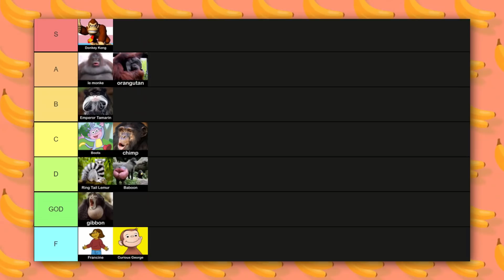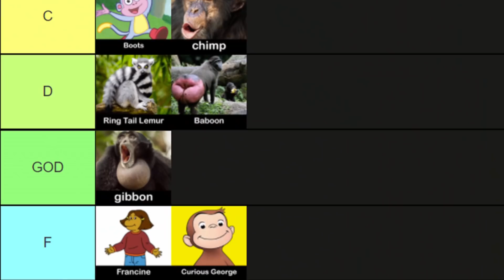Creating the Ultimate Monke in Spore.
Monke. What does it mean to be Monke? What is the perfect Monke? A question scientists have asking for millennia. Today I will be answering those questions using the infinite power of the 2008 life simulation game Spore. With the official Monkey Tierlist in my possession, I Shall move up through each species one by one until I finally Conquer the world!

[Movember is a charity that helps with things like testicular cancer, mental health services and suicide prevention in the UK. It's a really great charity and in honour of this I'm growing a moustache along with my friends during November. I would really appreciate it if you considered donating :)]